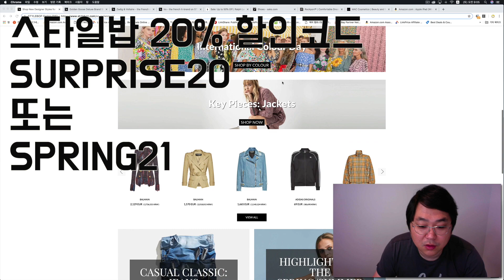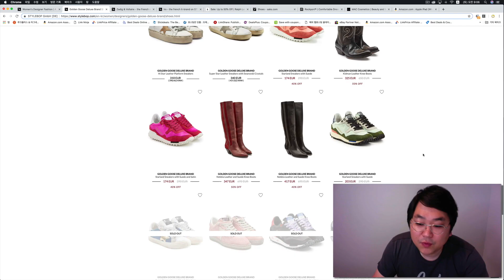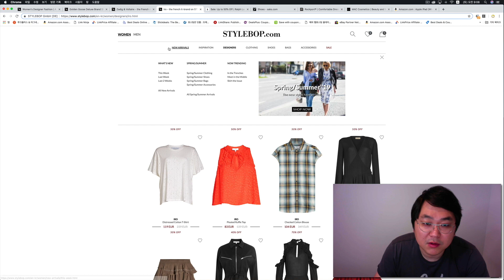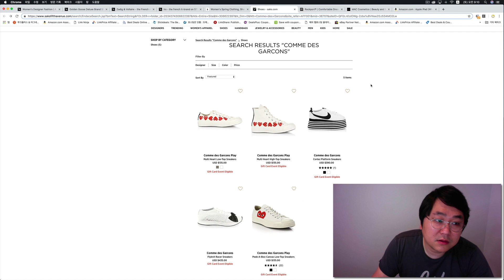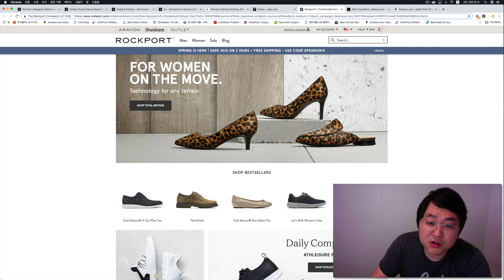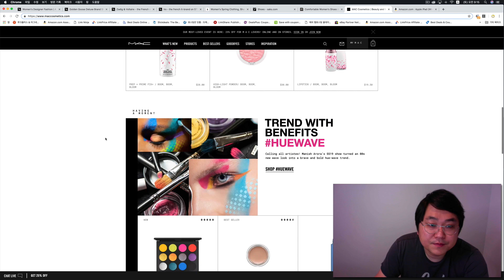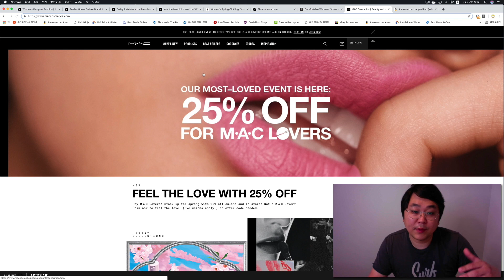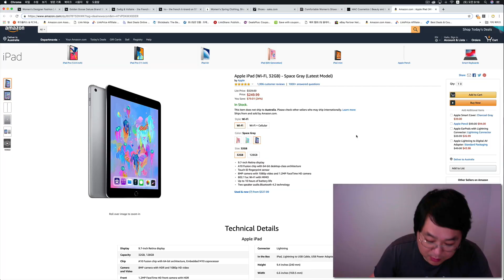꼼데가르송 스니커즈, 폴로 세일, 골든구스, 쟈딕앤볼테르, 이로, 락포트, 맥 화장품, 아이패드 세일 - 해외직구핫딜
스타일밥 사이트 전체 20% 세일 하고 있습니다. 골든구스, 쟈딕앤볼테르, 이로 등등 여러 제품 20% 할인 된 가격으로 구입 하실수 있습니다.

스타일밥은 명품 편집 사이트로 원하시는 제품 대부분이 있습니다. 꼭 들어가서 구경하세요~

그리고 랄프로렌 폴로 최대 50% 세일하고 있는 제품을 추가 30% 세일 받아서 구입 하실수 있습니다.

꼼데가르송 스니커즈 한국 무료 직배송 해주고있고, 락포트에서는 2켤레 구입 하면 40% 할인 행사하고 있습니다.

그리고 화장품 구입 하실분 맥 공홈에서 25% 할인 마지막으로는 아이패드 6세대 250불에 아마존에서 세일하고 있습니다.

폴로 최대 50% 세일하는 제품 추가 30% 세일합니다.

삭스피프스에비뉴 한국 직배송 무료로 제공하고 있습니다.

꼼데 스니커즈 구입하세요.

락포트 2켤레 구입 하시면 40% 세일 됩니다.

맥 공홈 25% 세일 장바구니에 담으면 자동 적용 됩니다.

배대지 이용해서 구입 하셔야 합니다.

감사합니다.